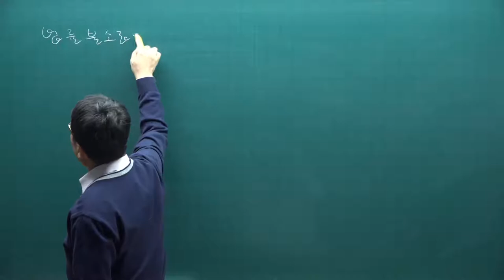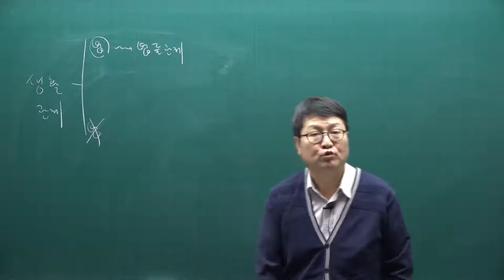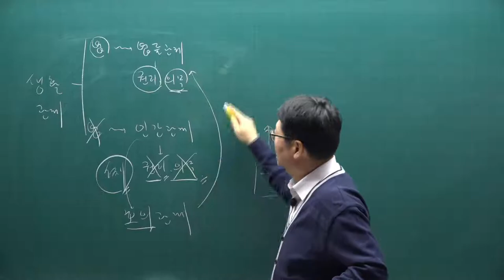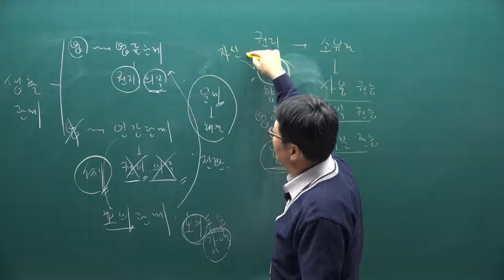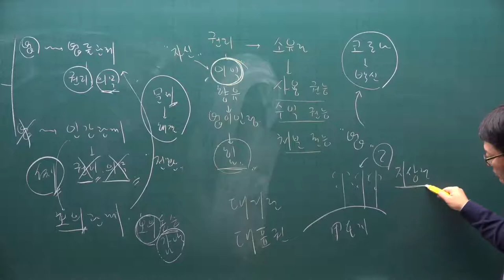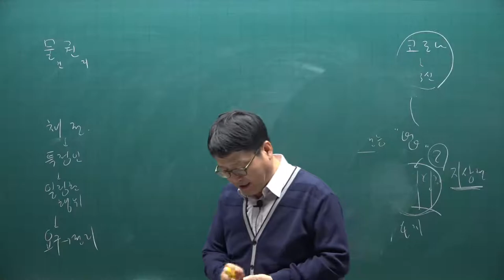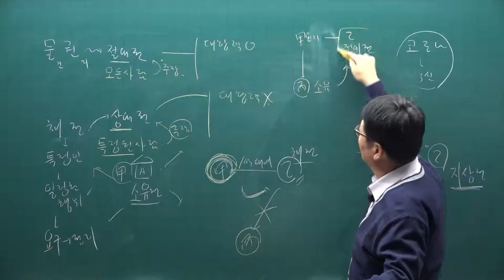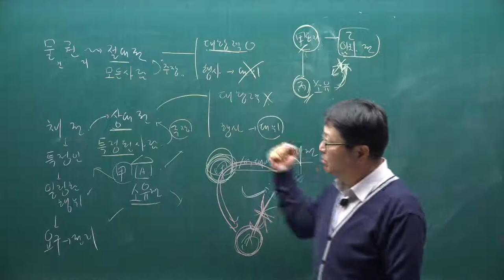[주전무] 2021년 주택관리사 민법 기본이론과정 2강